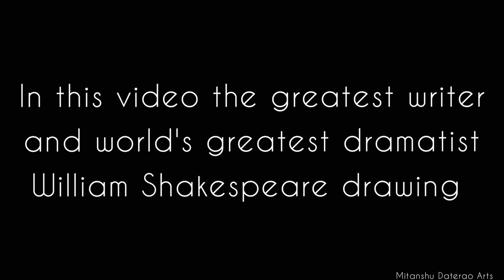Tribute to William Shakespeare on World Theatre Day Drawing with Oil Pastel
Art by - Mitanshu Daterao

in this video I show you a Tribute to William Shakespeare on World Theatre Day , using oil pastel

pencil - 2b and 4b
color - oil pastel
paper- drawing book A4

Thanks!! and Happy World Theatre Day 🎭